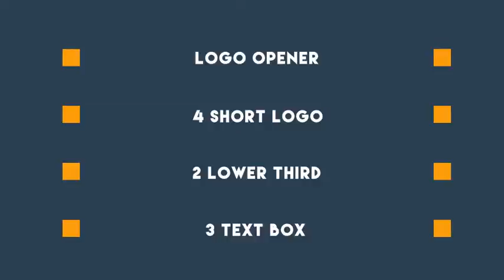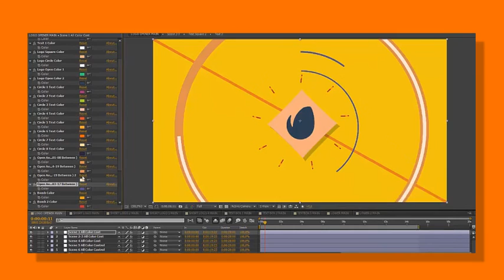Fun Logo | After Effects Elements - Envato elements